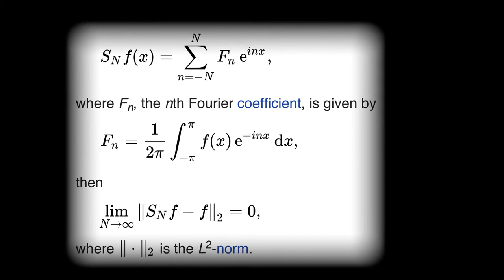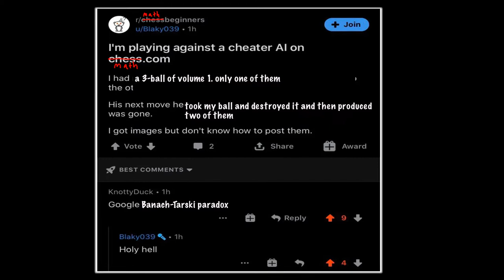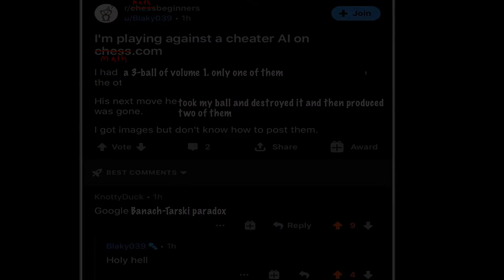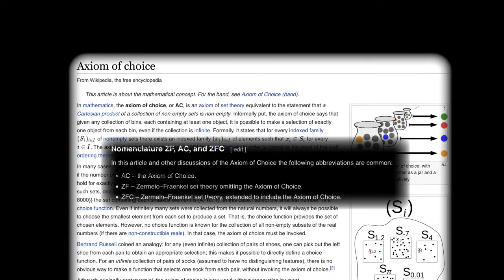The Lemma of Zorn (the axiom of choice song)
A ballad about the axiom of choice
Lyrics:

I found you a basis
But I couldn't write it down
Uncountable lines, as hard as I tried
I wore a false crown
A series expansion's as close
As I'll ever come to
A countable lie of Fourier type
And that just won't do
That just won't do

I found you a paradox
That you'll never believe
Take a small ball, shatter it all
And now you have three
Banach and Tarski said volume's
A thing of your dreams
Euclidean motions contain
A group that is free

It follows me endlessly
Wherever I turn
Mocking me senselessly
When will I learn?
If only it made sense to me
I'd be mathematically reborn
That lemma of Zorn

I made a choice
That seemed obvious to me
Call it axiom, call it the devil
Call it ZFC
All these disguises
Are failed attempts to adorn
It leaves my mind torn, it fills me with scorn